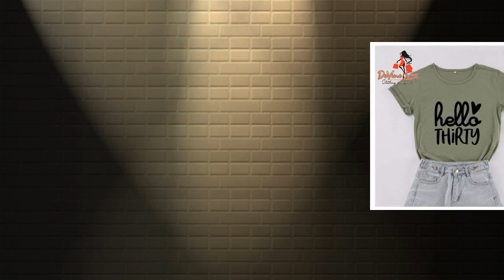Devine Lux O Neck Short Sleeve Tees